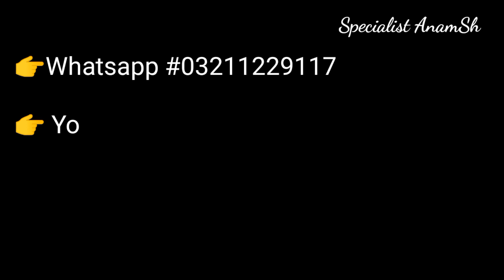Benefits Of Sunblock In Winter - Use Sunblock And Benefits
In This Video I will tell you about Benefits Of Sunblock In Winter - Use Sunblock And Benefits

Our Team!
Specialist AnamSh
Dr.Rohasha  MBBS
Lovely Shena Group Manager
Nadra Editor And Composer
Mehar Translator
Mehwish Editor
Bushra Editor
🕴  Support Us Rs.100 To Rs.1000  :
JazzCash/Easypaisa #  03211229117